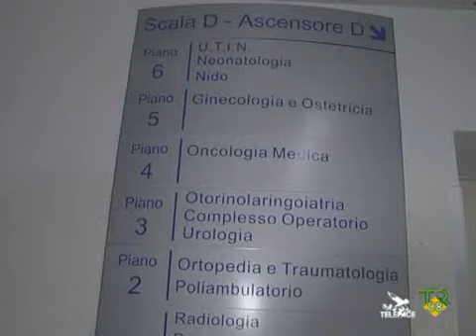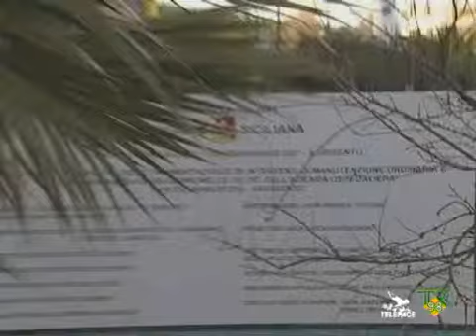San Giovanni di Dio si attende la perizia TR98 Telepace Agrigento 11-03-09